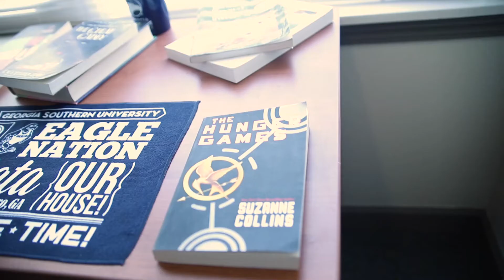Windward Commons - 2 Bedroom, 1 Bath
Georgia Southern University
Housing
Armstrong Campus